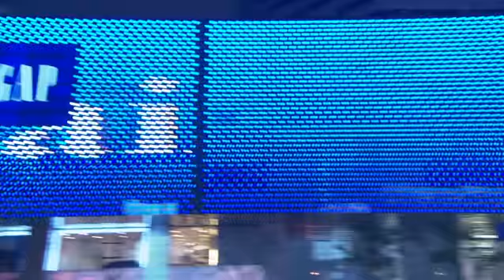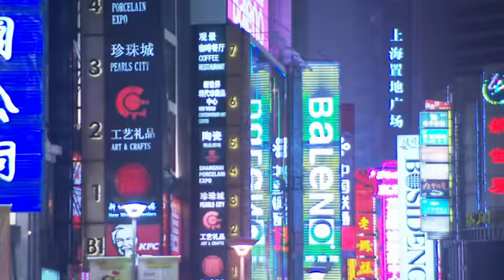Mercedes-Benz and smart at Auto Shanghai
The metropolises of this world are growing. When it comes to modern urban development, China takes the lead. Avant-garde architecture puts it stamp on cities like Shanghai and creates the space for a new lifestyle. That inspires even the design of new cars. A perfect example is the Concept GLC Coupe presented by Mercedes-Benz at the International Auto Show in Shanghai. The near-production-standard study applies the successful GLE Coupé formula to the compact segment.The Concept GLC Coupe will blend right into the cities of tomorrow. Smart too fits into the growing cities like Shanghai with a population of 25 million.Here, at the International car show the smart fortwo celebrated its China premiere The new smart fortwo will be available in countless design combinations. Individualization is key  just another trend that emerges in all big metropolises of the world.